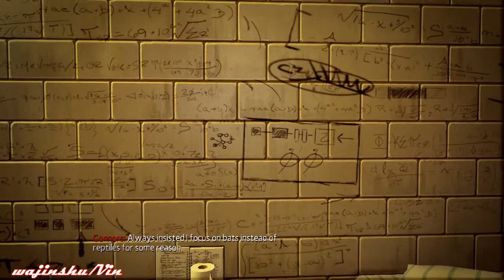The Amazing Spiderman [Chapter 2-Escape Impossible]